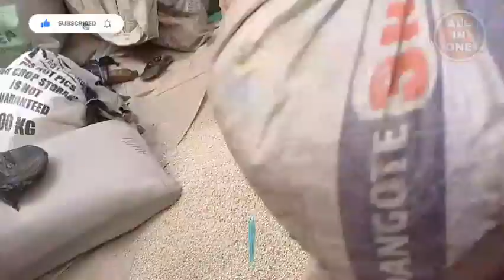TAKING A TOUR TO KANO WUDIL FRIDAY MARKET